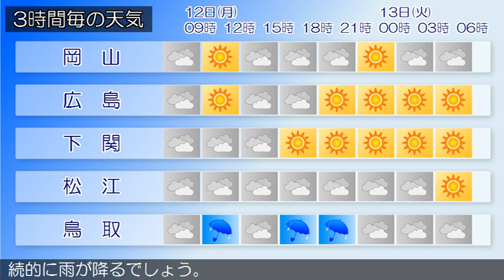2020/10/12 中国地方の天気予報 朝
中国地方は、気圧の谷や湿った空気の影響で概ね曇り、山陰で
は雨の降っている所があります。
１２日の広島県は、気圧の谷や湿った空気の影響で概ね曇るで
しょう。
岡山県は、１２日は、気圧の谷や湿った空気の影響で概ね曇る
見込みです。
山口県は、１２日は、湿った空気の影響により概ね曇りで雨が
降る所がありますが、高気圧に覆われて次第に晴れとなるでし
ょう。
鳥取県は、１２日は、気圧の谷や湿った空気の影響で曇り、断
続的に雨が降るでしょう。
島根県は、１２日は、気圧の谷や湿った空気の影響で概ね曇り
、東部と西部では昼前から夕方は雨の降る所がある見込みです